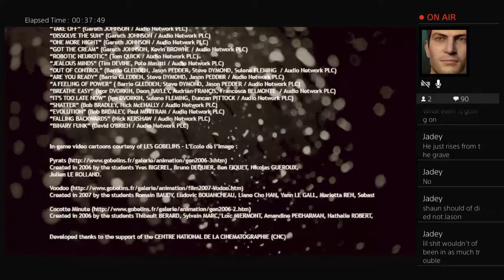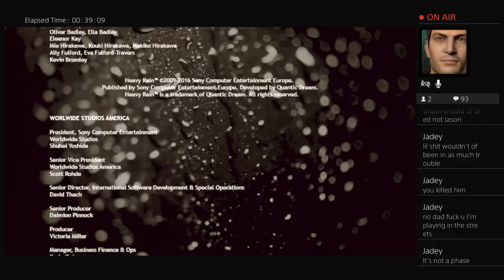Let's Play Hevy Rain Part 2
YOU WON'T BELIEVE YOUR PEG LEG !!!